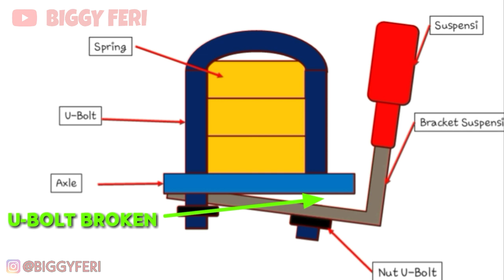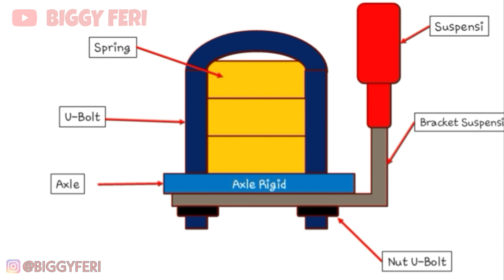VOLVO TRUCK FMX 440 8X4 || M0D1F1K451 BRACKET SUSPENSION (SHOCK ABSORBER) PADA MIDDLE SPRING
VOLVO TRUCK FMX 440 || M0D1F1K451 BRACKET SUSPENSI (SHOCK ABSORBER) PADA MIDDLE SPRING

M0D1F1K451 BRACKET SUSPENSION (SHOCK ABSORBER) PADA MIDDLE SPRING, dilakukan pada Volvo Truck dengan model Volvo truck FMX 440 8x4.

Modifikasi bracket suspensi pada kendaraan Volvo Truck FMX 440 bertujuan untuk :
1. Mengurangi masalah kerusakan pada U-BOLT.
2. Mengurangi biaya operasional untuk perawatan pada kendaraan Volvo Truck, akibat dari U-BOLT sering patah.
3. Mengurangi pekerjaan mekanik yang menangani kendaraan Volvo Truck.
4. Menjaga performa kendaraan Volvo Truck, agar siap dioperasikan saat dibutuhkan.

Terima kasih untuk semuanya yang membantu membuat video ini.
- Animasi : Abdul Ghofur
- Kamera HP : Samsung A50 (Sipuk)
- Kameramen : Biggy Feri
- Sutradara : Ulin Jabuk a.k.a UJ
- Pemain : All Crew Light Truck

Semoga bermanfaat.

WARNING!!!
NO TV BROADCAST WITHOUT PERMISSION!!!
NO RE-UPLOAD!!!